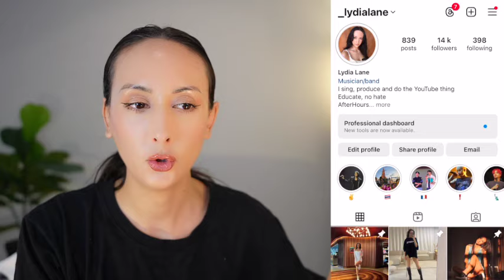justin 'surreal' music video REACTION | Justin De Dios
at the twelfth hour, the magic dissolves into the midnight. the dreamsmith then embraces an illusion of his reality.

Performed by justin

SB19 JUSTIN